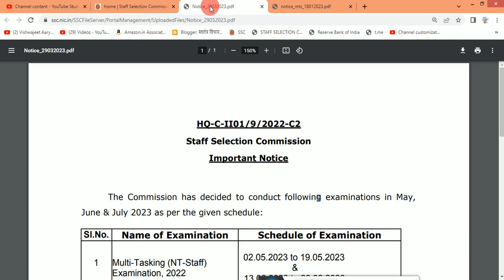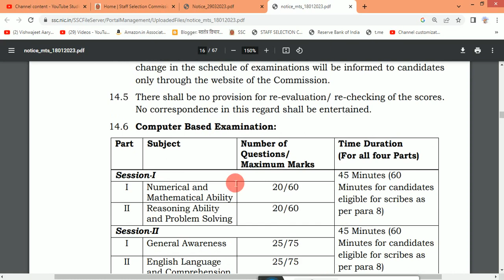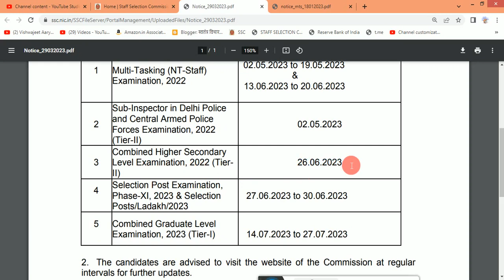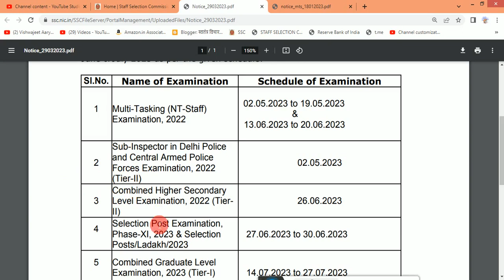SSC Exam Schedule for MTS 2022, CGL 2023 Tier 1, CHSL 2022 Tier 2, Selection Post XI